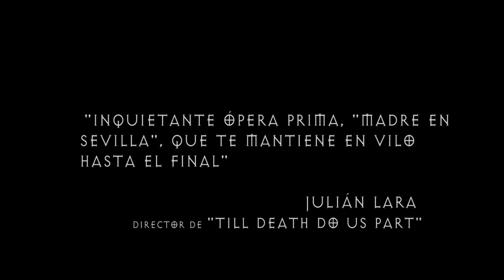Sabbat Trailer Final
Dirección y guión: Luis Calderón
Jefes de Producción : Marta Iglesias y Guillermo Ramírez.
Producción: Luis Piñar Rocío García de Castro.
Operador de Cámara: Inda Rivas.
Director de Fotografía: Arsenio Muñoz
Montaje: Inda Rivas
Vestuario/ Arte: Laura Requejo.
Sonido: Sergio Acero
CAST; Carmen Peña, Africa de la Cruz, Paco Maldonado, Paqui Montoya, Jesus Cenizo.

Ganador Premio del Público en Suspiria Fest año 2014.
Mención especial en Los Angeles Urban Fest 2015
Ganador Halloween Horror Fest en 2015.
Ganador II Muestra de Cine Fantástico, Oscuro y Maldito "Exhumed Movies" 2015
Ganador Mejor Corto, Dirección y Dirección de fotografía en el III Festival Internacional de cortos de Alcalá de Guadaira 2014
Ganador Premio del Público  Los Cortos Del Corto Sevilla 2015

Sección Oficial Acocollona't 2014.
Sección Oficial Zinema Zombie Fest 14
Sección Oficial Fantasti'cs Castelló 2014
Sección Oficial NO TE CORTES 2014
Sección Oficial XXVI Marató Cinema Fantastic i de Terror de Sants
Sección Oficial II Festival La Vieja Encina 2015
Sección Oficial Festival De Terror De Alicante 2015
Sección Oficial IV Festival ¡Acción! 2015
Sección Oficial Rincofest 2015
Sección Oficial FANTAFESTIVAL Italia 2015
Sección Oficial IV Festival De Cortometraje De Coria Del Río
Sección Oficial Calgary Horror Com 2015
Sección Oficial Festival Cortos con K 2015
Selección Oficial TIF Video 2016
Selección Oficial Ozark Shorts
Sección Oficial Dead of Winter Festival, Australia, 2015
Sección Oficial MIL GRITOS;Festival Internacional de cine fantástico y de terror.
Selección Oficial Monsters of Film, Suecia 2015
Selección Oficial Undead Drive In EEUU 2015
Selección Oficial POST MORTEM 2015
Selección Oficial MORBIDO, México 2015